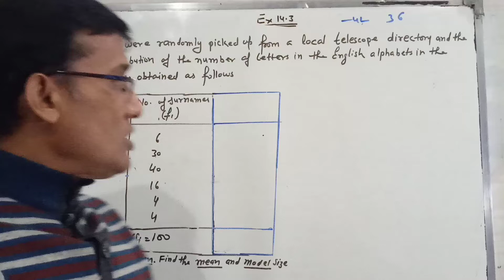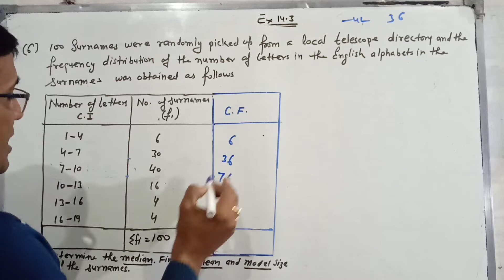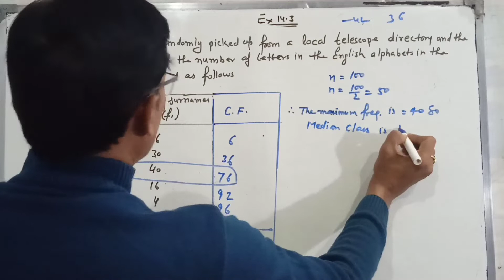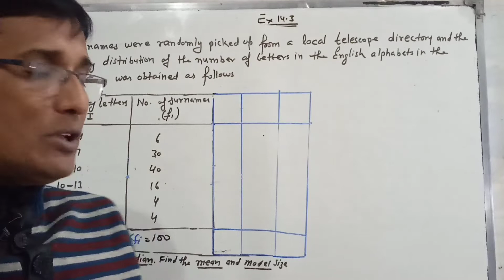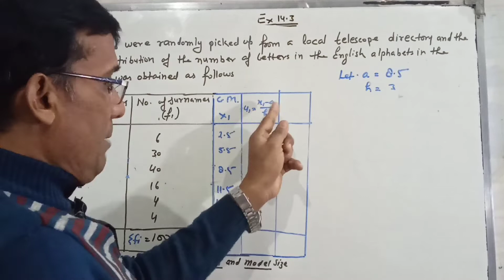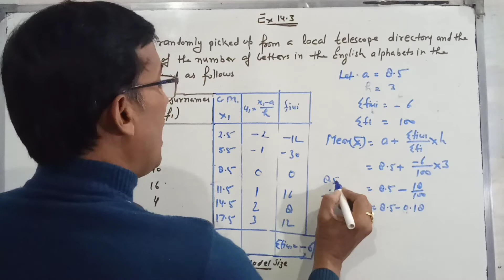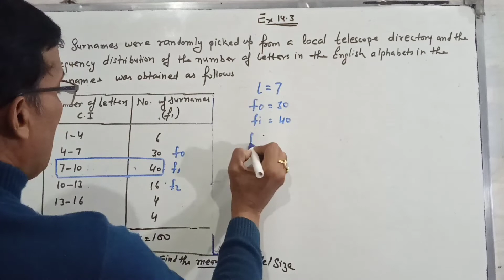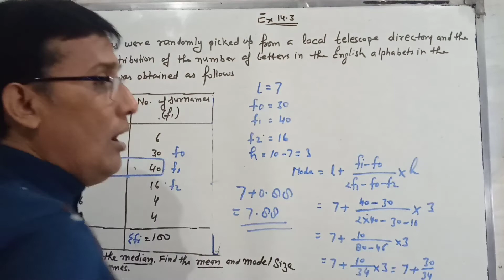Ex - 14.3 Q. - 6 | Chapter 14 | NCERT | CLASS 10th MATHS.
Maths को समझ मे आने की full guarantee
In this video I will tell you Ex. 14.3 Q.6 | chapter 14 NCERT CBSE | ICSE and all states board in easy method by Rai Sir,
Ex - 14.3 Q.5 | CHAPTER 14 | NCERT | Class 10th Maths.